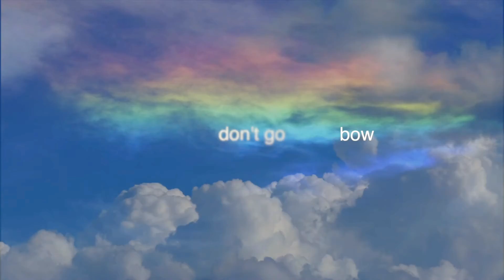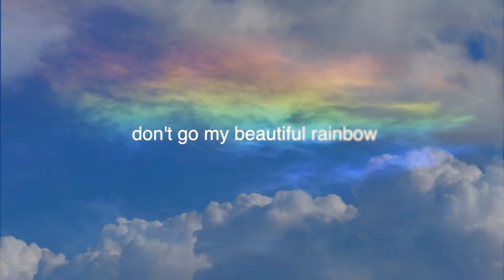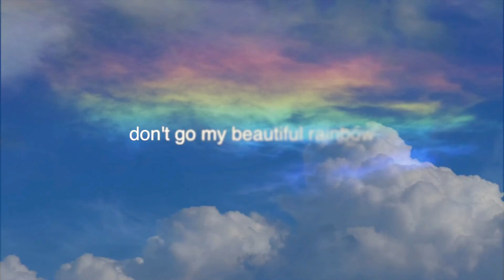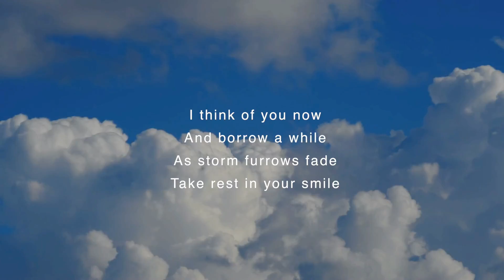John Laudon 劉諾生 + Wayne James - Rainbow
Here comes my beautiful rainbow,
Back again to say hello.
Stay a while, smile, enjoy the show,
Lay back, no need for time to know.

Don't go, my beautiful rainbow,
Don't go, my beautiful rainbow, no

The sun's attention makes you glow
And rain’s affections ebb and flow.
Sun's shine for you will surely go.
I'll hold you close forever, though.

With head in the clouds you stretch in the sun.
You hold up the sky and paint it for fun.
You dance in the light and colour is spun.
Your moment in time’s a second to none.

Cheerio my beautiful rainbow.

Words, melody, vocals by Wayne James
With
Music and Production by John Laudon